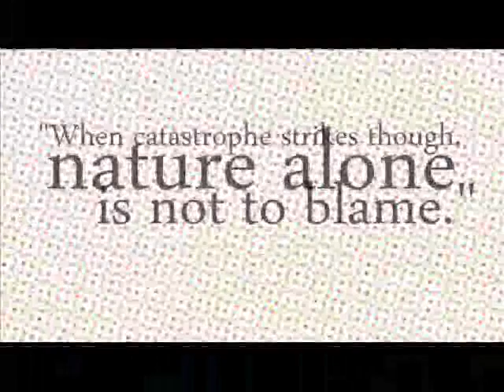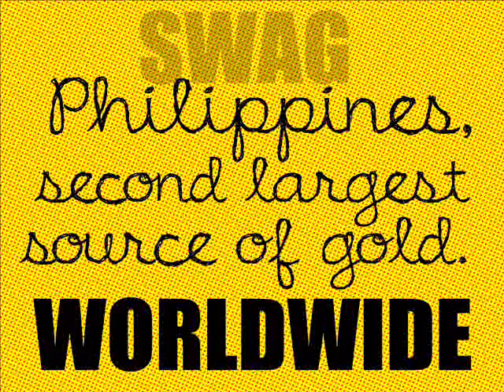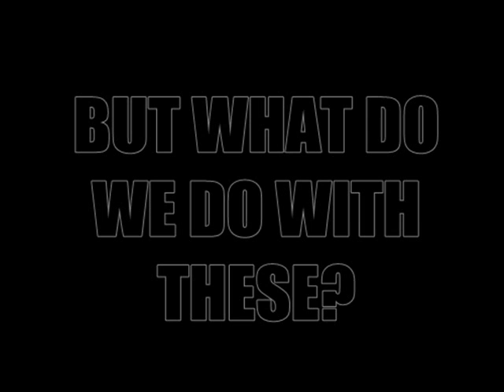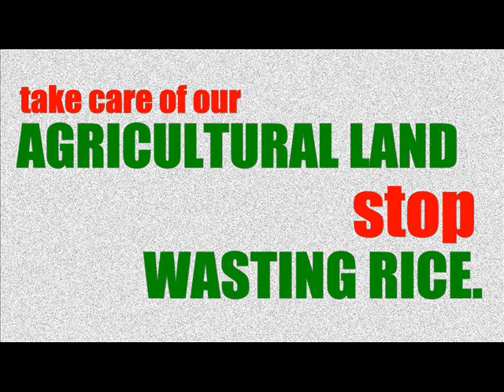When People Step In A Land, For A Second, They Thought It Was Quicksand.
Islanders, 7-Jupiter